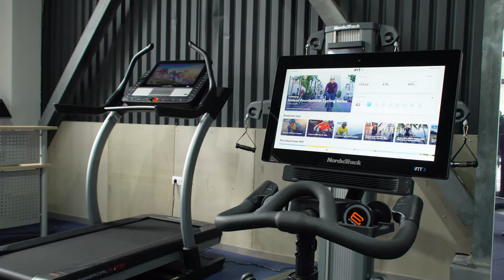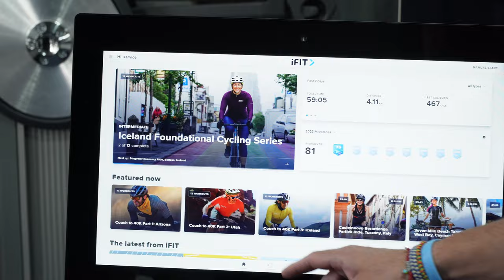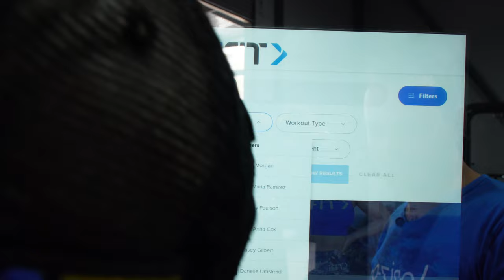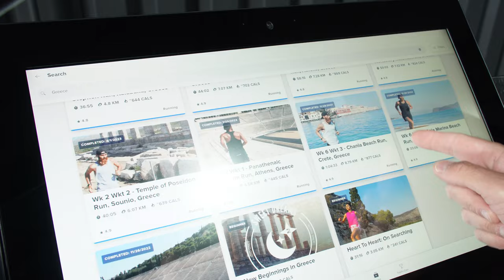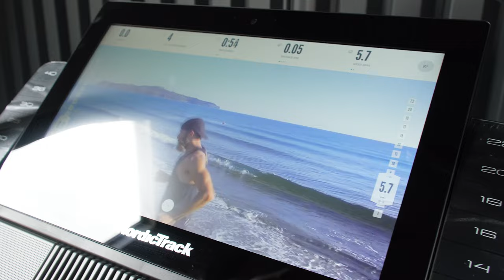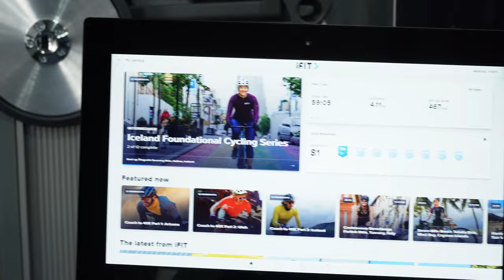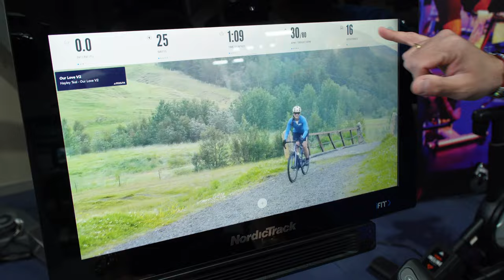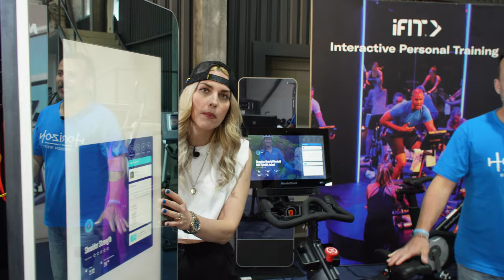TryMe HOME: iFit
Ό,τι είδος γυμναστικής και αν επιλέξεις, σε όποιο μέρος του κόσμου, τώρα έχεις τον δικό σου γυμναστή μαζί! Άπαιχτο;